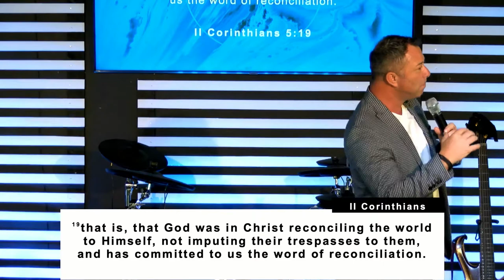Beautiful Feet - Pr. Stephen Schlabach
How beautiful are your feet?

Check out Pr. Stephen's latest sermon titled "Beautiful Feet" and learn what we are called to carry wherever we go.

To support Shining Light Church and help us continue to shine God's love to our community